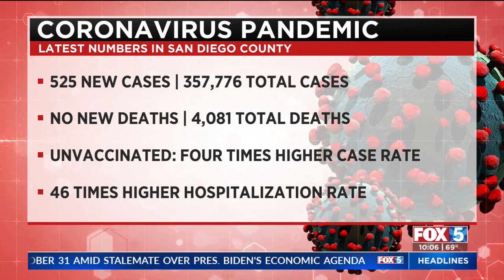County Reports 525 New COVID-19 Cases, No Deaths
The number of COVID patients in county hospitals decreased from 345 on Friday to 337 Saturday, with 107 of those patients in intensive care, according to state figures. STORY